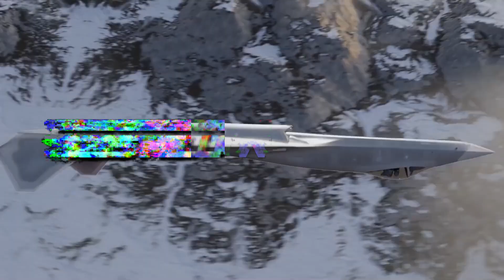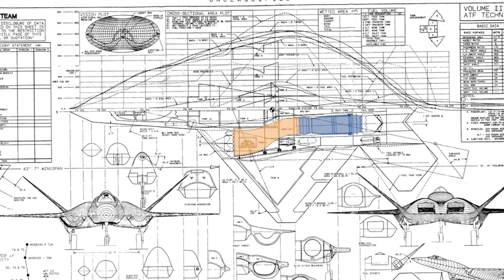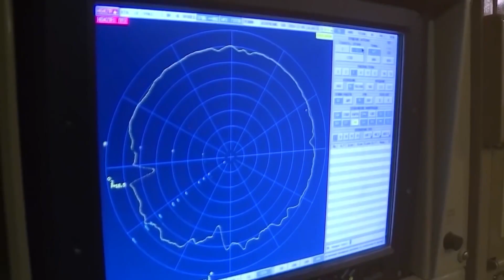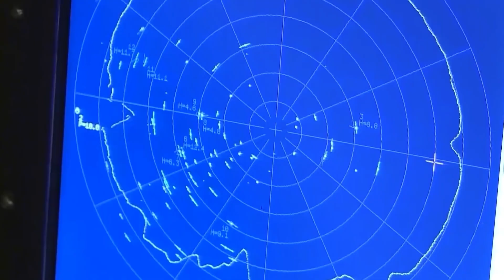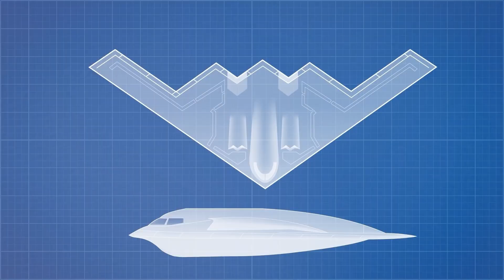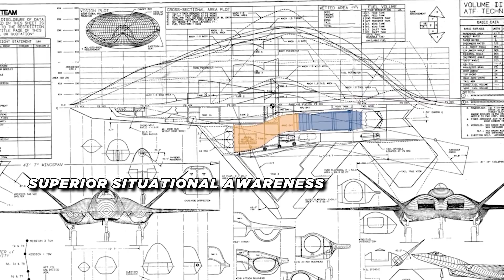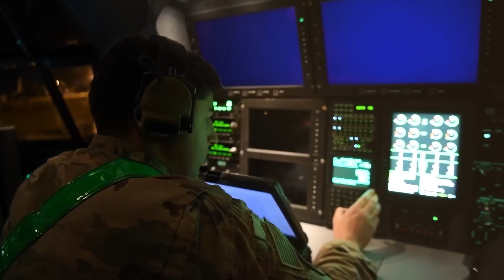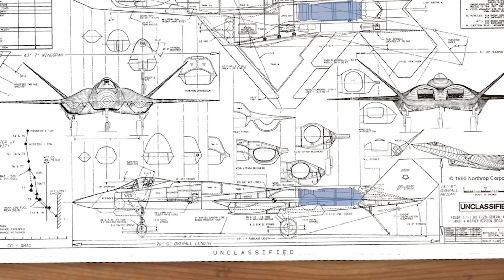US and China SHOCKED Over NEW Japanese $225 Million Aircraft!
US and China SHOCKED Over NEW Japanese $225 Million Aircraft! Imagine a fighter jet that combines power, performance, and precision to become an extraordinary force in the skies. The YF-23 is more than just an aircraft; it’s an aviation marvel that redefined what’s possible.
Japan has shown strong interest in joining forces with other nations, including Lockheed Martin, to produce a formidable fighter jet. Lockheed Martin proposed combining elements from the F-22 Raptor and the newer F-35 with the Northrop YF-23 Black Widow II. Back in the day, the Soviet Union’s new jets, the Su-27 Flanker and MiG-29 Fulcrum, posed significant challenges for the United States. The only stealth fighter the U.S. had was the F-117 Nighthawk, which excelled at hiding on radar but lacked the speed and dogfighting capabilities. The Advanced Tactical Fighter program aimed to create a jet that was not only stealthy but also fast and agile